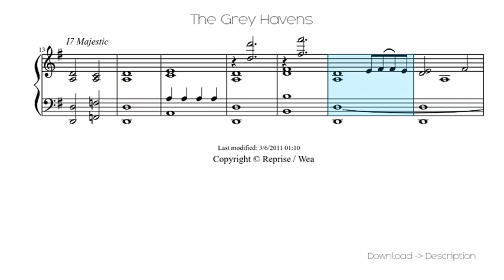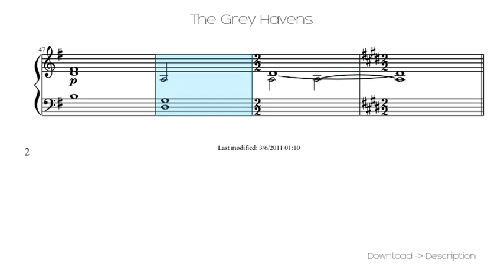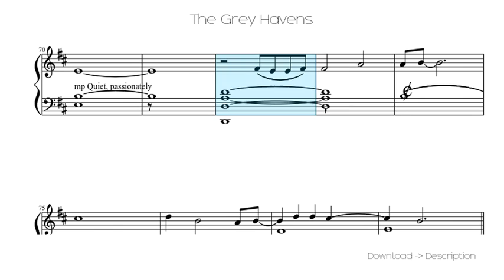The Grey Havens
Sheet for song: The Grey Havens